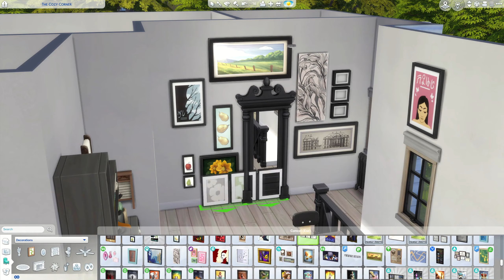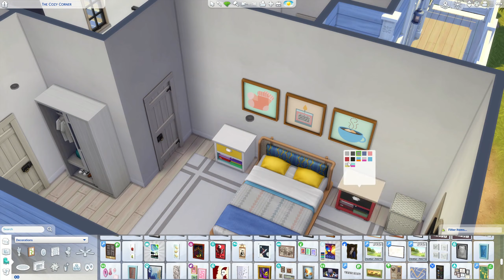Rebuilding Chestnut Ridge with a Large Home Speed Build MUSIC ONLY (The Sims 4)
Hey there Merry Simmers!

I'm trying out something new with this video. Sit back, grab a cup of tea and enjoy the upbeat music while this estate house gets constructed.